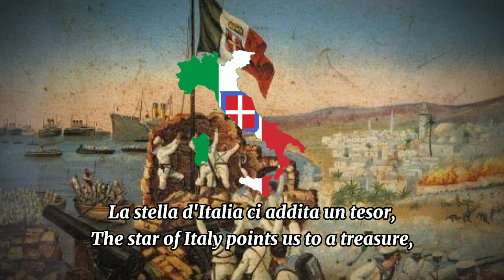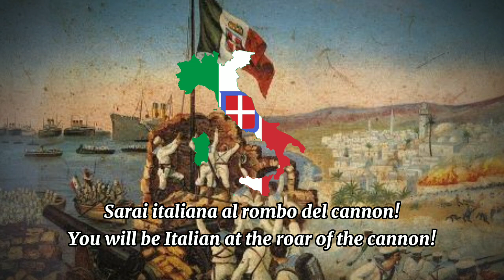"In Tripoli" - Italo-Turkish War Song